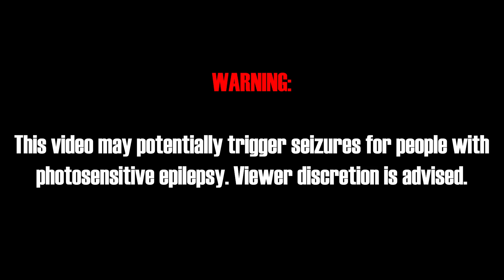GL/TCH-Я | Visual Proof of Concept | [Dreams PS4]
Be sure to wear Headphones.
If I don't work on the Aang Project I work on my other Project:
GL/TCH-Я

Everything is made in Dreams PS4.

► Ways to support me:

No additional costs for you:
Amazon Refferal:
Epic Games Store Creator:
ELCA-GAMING